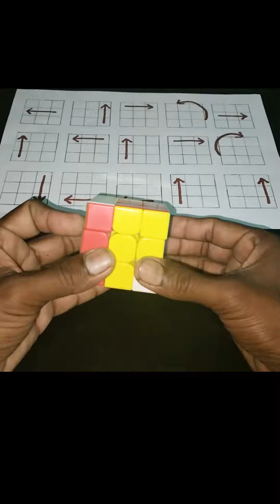Become a Rubik's Cube Pro: Solve the e3 by 3 in just minutes!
How to Solve e3 by 3 Rubiks Cube | How to make a Rubiks Cube How to Solve 3×3 Rubiks Cube jast 1M...
Best Cuber Mk!

Your Question

2023
rubik's cube world record
rubik's cube world 2023
rubik's cube world championship
rubiks cube wall art
rubiks cube wallpaper
rubik's cube world cup
rubik's cube winner
rubik's cube wca
rubik's cube world record robot
rubik's cube worlds 2019
rubik's cube whenyoung
rubik's cube magic
rubik's cube got talent
rubiks cube patterns 3x3
rubik's cube patterns
rubik's cube solve
rubik's cube tricks
rubik's cube tutorial
rubik's cube last layer
rubik's cube malayalam
rubik puzzle
rubik puzzle solve algorithm
rubik puzzle game
rubik puzzle solve top layer
rubik phantom
rubik plus
rubik price
ruby play button unboxing
rubik puzzle solving in tamil
rubik's prism
rubicon drill song
rubik's cube solved
rubik's cube
rubik's cube competition
ruby and bonnie youtube
rubik cube magic
rubicon drill
rubik's cube magic trick
rubina dilaik
rubaru song
how to solve 3×3 magic square
how to solve 3x3 puzzle fast
how to solve 3×3 puzzle
how to solve 3x3 tutorial
how to solve 3×3 super fast
how to solve 3×3 hasnain
how to solve 3×3 magic square in
tamil

how to solve e3 error in carrier ac
how to solve e3 error in accu chek
instant
how to solve e3 error in haier washing
machine
how to solve a rubik's cube in 2 move
shorts 3 by 3